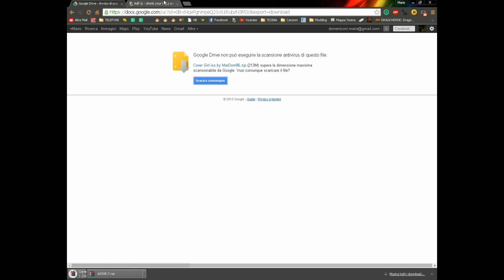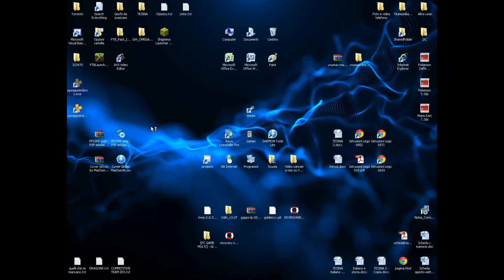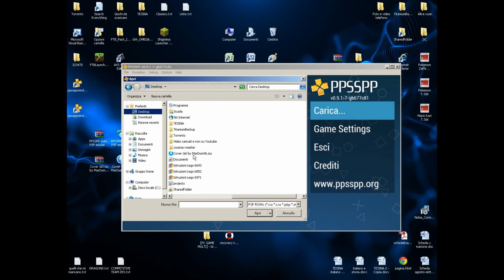Trash Game #2: Come scaricare e installare Cover Girl + Emulatore PSP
ITALIANO

Se avete quale problema non esitate a scriverlo nei commenti che vi aiuterò!

If you have any problems please feel free to write in comments that I will help you!